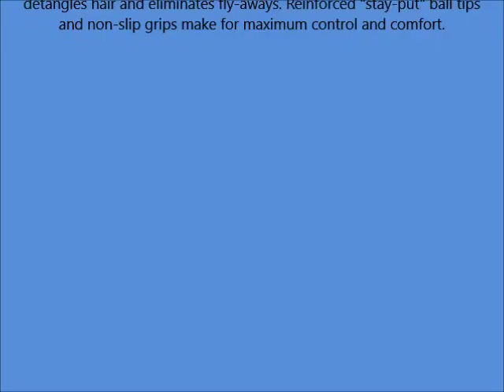Cricket Static Free Collection Fast Flo